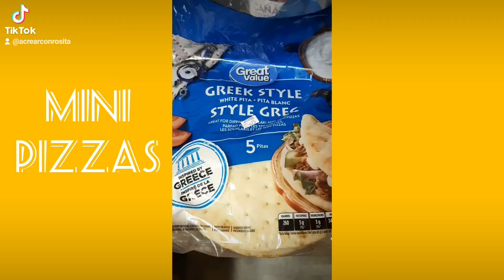minipizzas pizza pizzalover